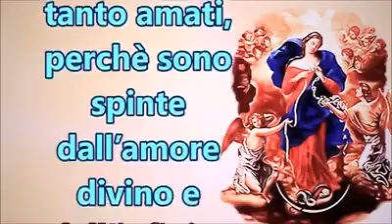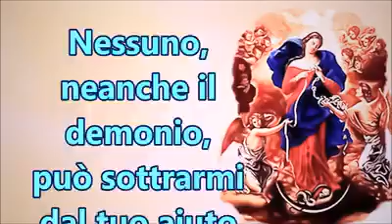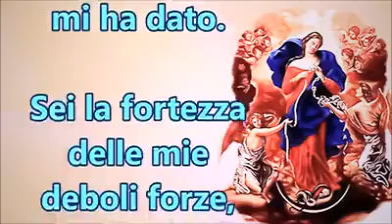Preghier@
Video da parte di Salvo Cerbone